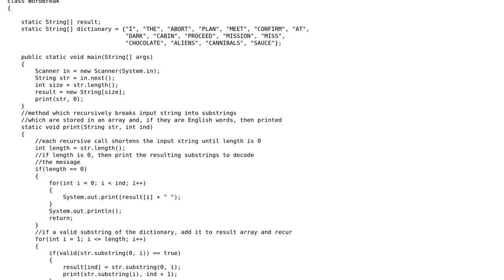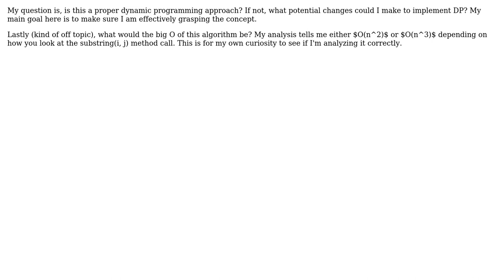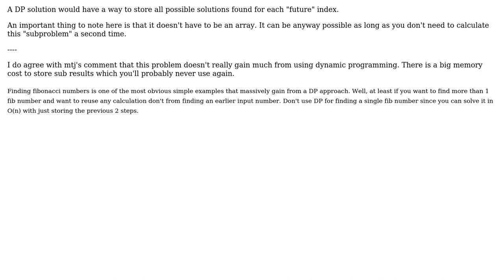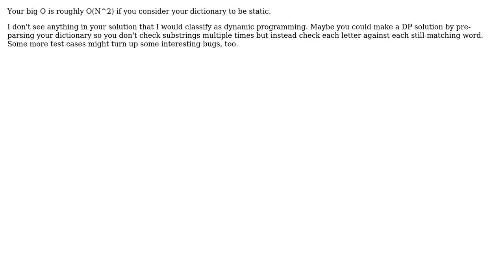Splitting uppercase letters based on a dictionary (2 Solutions!!)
Splitting uppercase letters based on a dictionary

With thanks & praise to God, and with thanks to the many people who have made this project possible! | Content (except music & images) licensed under CC BY-SA | Music | Images & others | With thanks to user Phil Hord user Pat user Jamal user Imus and the Stack Exchange Network Trademarks are property of their respective owners. You are responsible for your own actions.